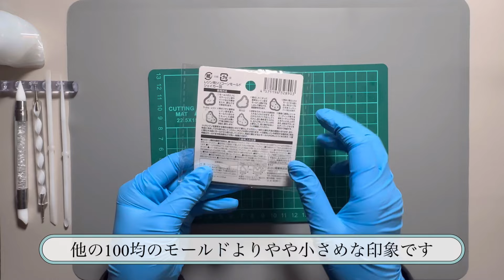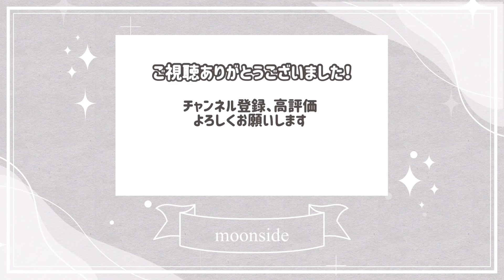セリアで購入した羽根モールドを使ってシャカシャカキーホルダー作ってみました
今回はセリアの羽根モールドを使ってシャカシャカキーホルダーを作ってみました。

※家で箱に入れて保管しているので、キーホルダーの金具をつける作業はしていません。
キーホルダーの金具をつける場合、コーティング液を塗る前までにヒートンをつけていただければと思います。

【注意】
レジンはアレルギーになる可能性があります。
必ず換気してください。
ニトリル手袋、マスクをして、アレルギーになりにくい対策をしてください。
（対策をしても、人によってはアレルギーが出てしまう場合があります。）

もし直接触ってしまった場合、ティッシュで拭き取り石鹸でしっかり洗ってください。
レジンは硬化した場合一般ゴミとして廃棄できます。拭き取ったティッシュは硬化してから破棄してください。